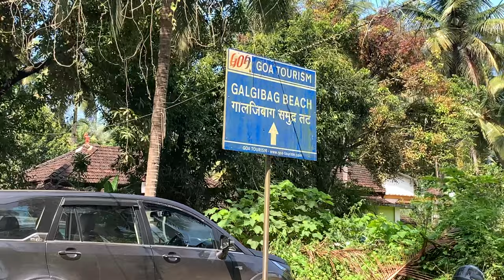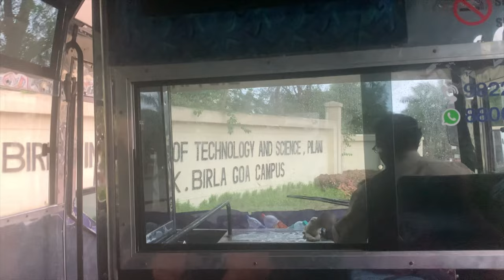College took us for an outing! | BITS Goa | Bio dept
This is a "Field Trip" and not an "Outing"
Amazing Bio department at BITS Goa!

These help me to make videos!👇🏻
Gorilla Pod
iPhone XR
Boya BY-M1 Mic
MacBook Pro